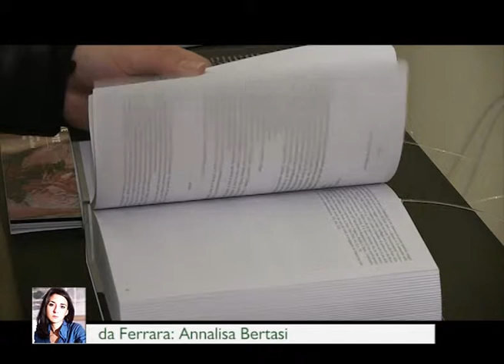La Belle Epoque in mostra a Ferrara | DI.TV Informa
Eleganti ritratti della Belle Epoque e nature morte dense di emozioni al Castello Estense di Ferrara, in una mostra dedicata ai maestri Giovanni Boldini e Filippo de Pisis.